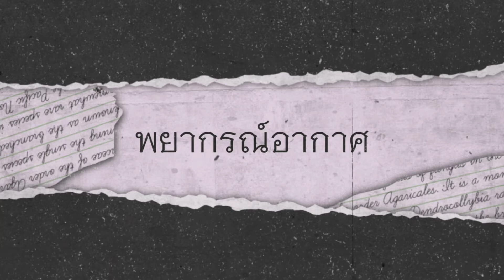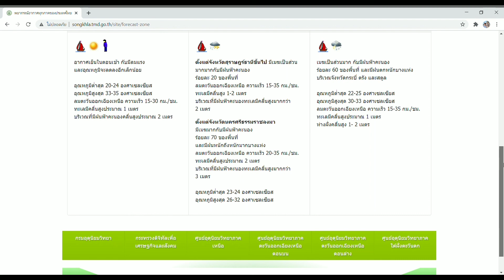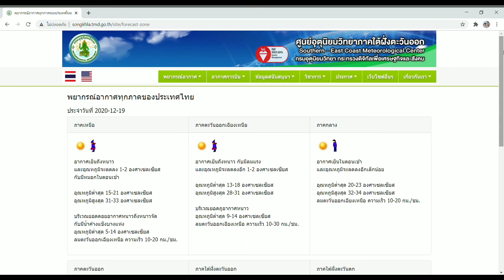พยากรณ์อากาศ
พยากรณ์อากาศทั่วทุปภาคของประเทศไทย ประจำวันที่ 19 ธันวามคม 2563